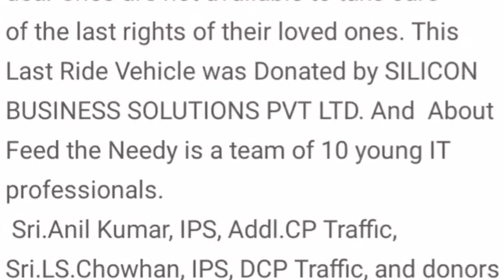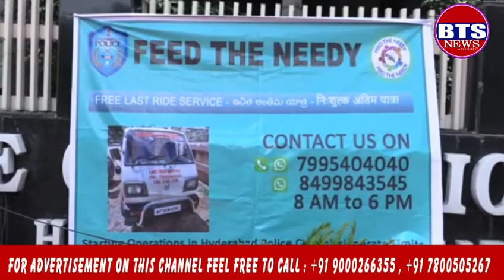BTS NEWS HYDERABAD